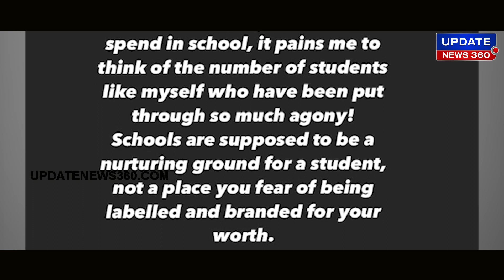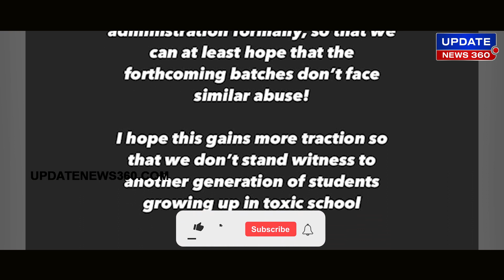PSBB பள்ளியில் நடந்தது போன்று எனக்கும் நடந்தது - Gouri G Kishan | UPDATE NEWS 360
PSBB பள்ளியில் நடந்தது போன்று எனக்கும் நடந்தது